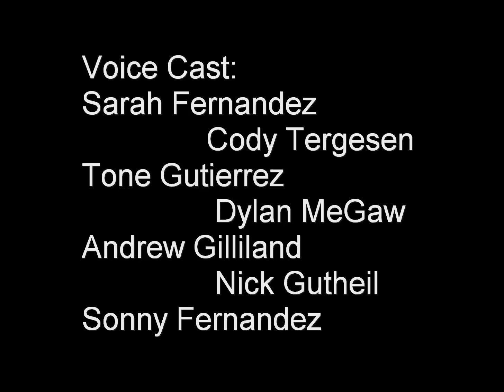Halloween/Michael Myers: The Blackest Eyes- THE WHOLE THING (Complete uncut short film!)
It’s Halloween in Haddonfield and after years of silence Michael Myers has returned to continue his brutal spree of carnage. But why now? Secrets will be revealed as Myers once again brings his reign of terror on the town, but this time, old foes will return to face down Myers, once and for all.

This is The Blackest Eyes, part 1 2 and 3 edited together for one epic film. It’s the entire saga, submitted in one uncut episode!